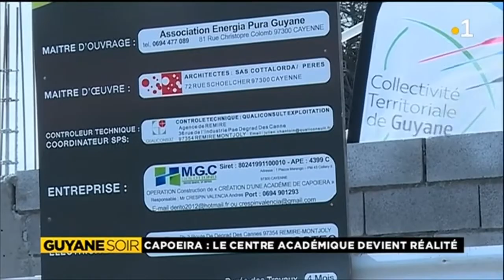culture : un centre académique de capoeira à la cité Bonhomme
culture : un centre académique de capoeira porté par l'association Energia pura à la cité Bonhomme ouvrira ses portes dans quelques mois